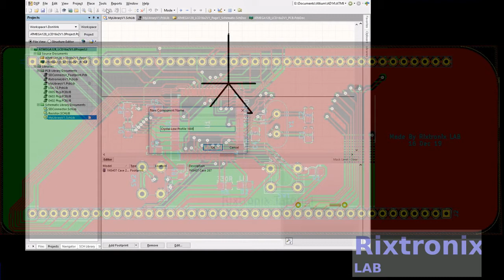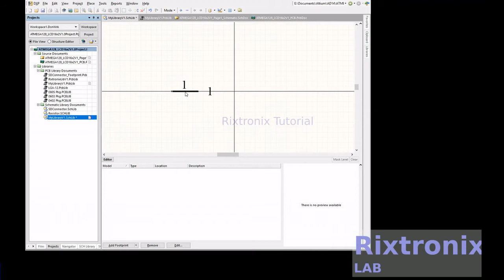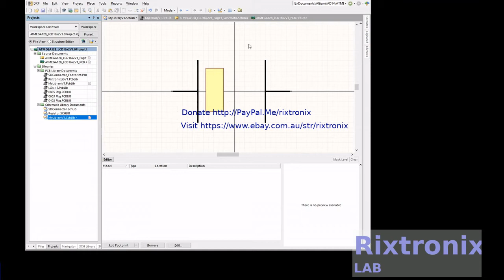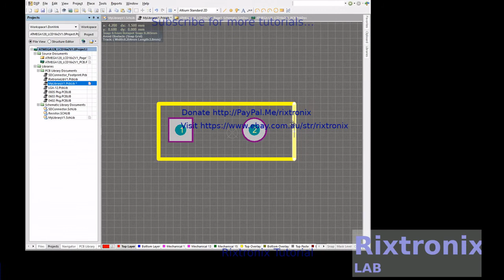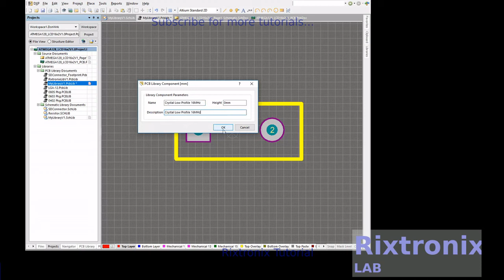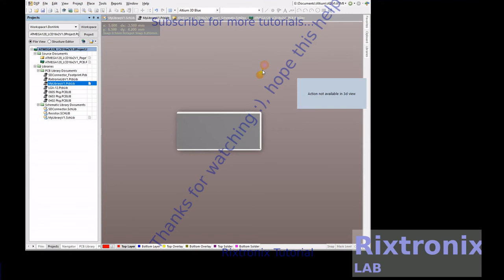Tutorial for altium designing schematic footprint 16mhz crystal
7812 Regulator Chip 12V TO-220

7805 5V Voltage Regulator 10 Pieces

3D Printer LCD Module 20x4 1Pc

3D Printer Melzi 2.0 1284P Mainboard PR Usa 1Pcs

1N5822 Diode 10pcs 3A 40V Fast Recovery Schottky diode